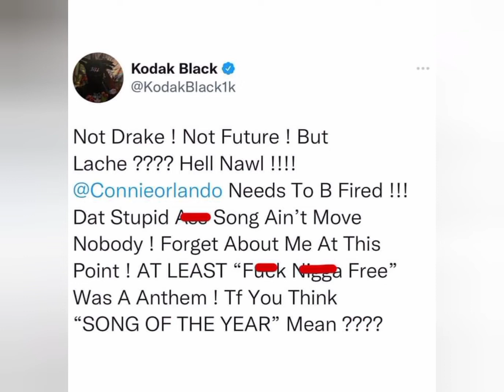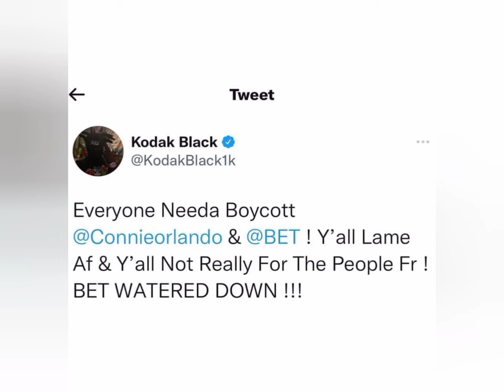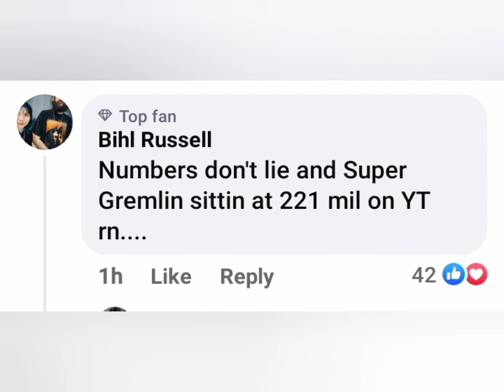Kodak Black Goes Off On BET!